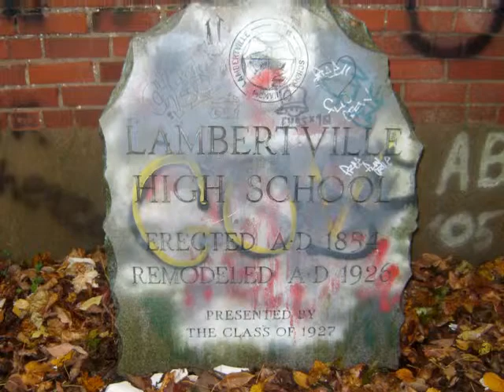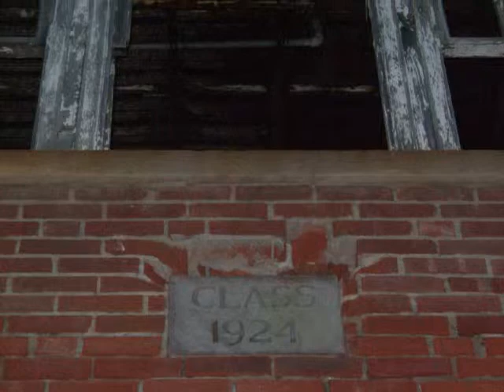ABANDONED: Lambertville High School Lambertville, New Jersey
Lambertville High School: Lambertville, New Jersey

Out of all the locations that we have visited this one seemed to have the most mystery and hype behind it.

Lambertville High School was built in 1854 in Lambertville, New Jersey. A fire destroyed much of the school in 1926, but it was remodeled and rebuilt in 1927 and used until June 1959. Since then it has sat abandoned and vandalized ever since. During the 50's and 60's many "smaller" schools became obsolete and were replaced with regional schools to accommodate larger classes. After it closed as a school it sat unused for about 30 years until vandals set fire to it destroying much of the property.

There are many stories of hauntings and paranormal occurrences at this location,
but to date no recorded murders or anything of the sort occurred at Lambertville.
Although neither were true some of the tales and legends revolved around students dying in the fire or the Buckeye football player that died on the field. Many visitors to the location also added to the mystic by writing random messages on the famous blackboard and stating the ghosts wrote them.

When we visited this location it was in bad shape, debris was everywhere. The most disturbing thing we saw was the abandoned car seat (which reminded us of the one at Boody Mill Road) in the woods several feet from the building itself. The stone sign for the school was still near the door where we stopped to pose for pics. Graffiti littered the walls of the school and evidence of vandals and partying were in every room. We feared for the integrity of the structure and hoped that we didn't fall through the crumbling floors. On the roof there were trees actually growing out of the floors.

UPDATE: In the Fall of 2012, the High School was demolished.

The structure was knocked down in one day, "which shows you how bad it was," city construction official Ken Rogers said today.

"It's really good timing," said Mayor David DelVecchio. "Now we don't have to worry about it for Halloween."

Officials state that the hill will be regraded and soil conservation will be required to keep the ground stable. No word of what may occupy the land in the future.